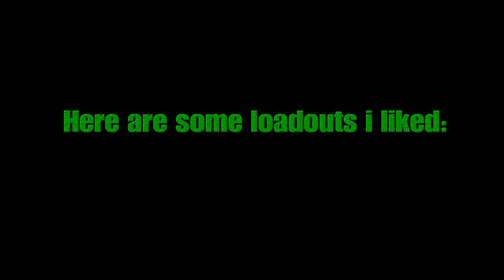BO4 Beta Plays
Black Ops 4 beta gameplay